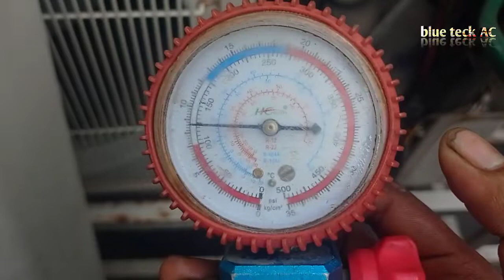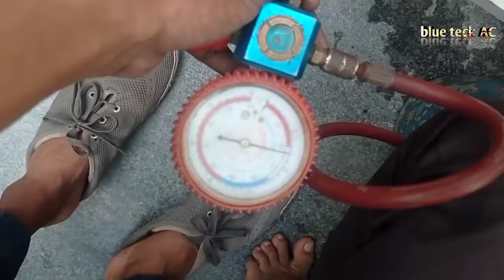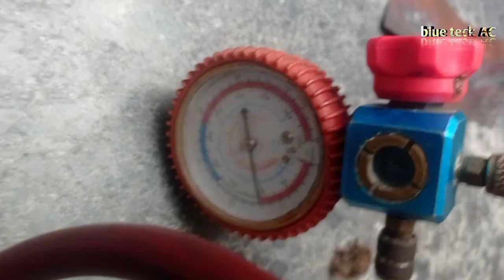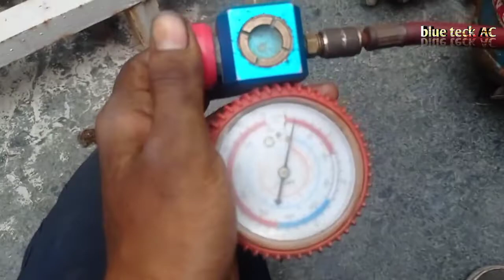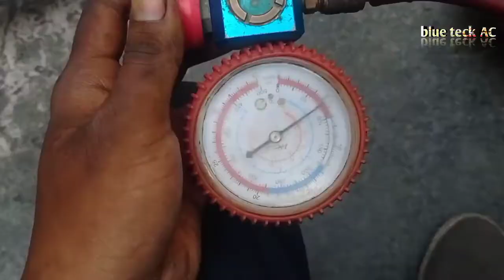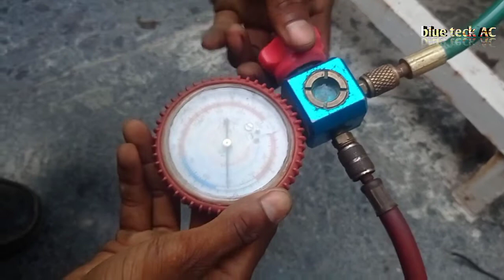CASSETTE AC MAY GAS CHARGE KAISE KARE.कैसेट AC मई गैस चार्ज कैसे करे.?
thanks for my video watching

cassette ac gas charging.
daikin cassette ac gas charging.
cassette ac gas charging adapter.
cassette ac gas charging at home.
cassette ac gas charging amps.
cassette ac gas charging animation.
cassette ac gas charging but wont turn on.
cassette ac gas charging base.
cassette ac gas charging bird scooters.
cassette ac gas charging battery.
cassette ac gas charging boat.
cassette ac gas charging block.
cassette ac gas charging box.
cassette ac gas charging but not cooling.
ac gas charging pressure.
4 ton ac gas charging.
5 ton ac gas charging.
cassette ac gas charging chart.
cassette ac gas charging car.
cassette ac gas charging cost.
cassette ac gas charging cable.
cassette ac gas charging capacity.
cassette ac gas charging controller.
ac me r32 gas charging.
cassette ac gas charging error 1.
cassette ac gas charging error 5.
cassette ac gas charging error 3.
cassette ac gas charging error.
cassette ac gas charging explained.
cassette ac gas charging ev.
ac gas charging r410a.
ac gas charging 410a.
ac r22 gas charging.
ac gas charging price.
cassette ac gas charging fast.
cassette ac gas charging fix.
cassette ac gas charging for java.
cassette ac gas charging for car.
cassette ac gas charging grip.
cassette ac gas charging grip review.
cassette ac gas charging gauge.
cassette ac gas charging guide.
cassette ac gas charging generator.
cassette ac gas charging grid.
cassette ac gas charging green.
lg air conditioner gas charging.
lg ac gas charging.
lg ac r32 gas charging.
cassette ac gas charging handle.
cassette ac gas charging how to use.
cassette ac gas charging hack.
cassette ac gas charging in refrigerator pdf.
cassette ac gas charging in refrigerator.
cassette ac gas charging instructions.
cassette ac gas charging in car.
cassette ac gas charging issues.
cassette ac gas charging job.
cassette ac gas charging jack.
cassette ac gas charging jumper.
cassette ac gas charging jeep.
cassette ac gas charging kit.
cassette ac gas charging light.
cassette ac gas charging lime scooters.
cassette ac gas charging line.
cassette ac gas charging level.
cassette ac gas charging location.
cassette ac gas charging low.
cassette ac gas charging machine.
cassette ac gas charging method.
cassette ac gas charging motorcycle.
cassette ac gas charging motor.
cassette ac gas charging not working.
cassette ac gas charging no light.
cassette ac gas charging no card.
cassette ac gas charging overnight.
cassette ac gas charging or turning on.
cassette ac gas charging on and off.
cassette ac gas charging procedure.
cassette ac gas charging pressure.
cassette ac gas charging port.
cassette ac gas charging problem.
cassette ac gas charging quickly.
cassette ac gas charging quit working.
cassette ac gas charging quality.
cassette ac gas charging questions.
cassette ac gas charging quick fix.
cassette ac gas charging refrigerator.
cassette ac gas charging r22.
cassette ac gas charging rv.
cassette ac gas charging system.
cassette ac gas charging station.
cassette ac gas charging tools.
cassette ac gas charging time.
cassette ac gas charging troubleshooting.
cassette ac gas charging tips.
tower ac gas charging.
cassette ac gas charging upper.
cassette ac gas charging upper receiver.
cassette ac gas charging unit.
cassette ac gas charging up.
gas charging in ac r22.
cassette ac gas charging video download.
cassette ac gas charging video.
air conditioner gas charging.
a c me gas charging.
ac gas charging system.
cassette ac gas charging work.
cassette ac gas charging when plugged in.
cassette ac gas charging windows 10.
cassette ac gas charging xr.
ac gas refilling r410a.
ac gas charging r32.
cassette ac gas charging your phone overnight.
cassette ac gas charging your phone overnight bad.
cassette ac gas charging your phone.
cassette ac gas charging youtube.
cassette ac gas charging your car.
cassette ac gas charging yourself.
cassette ac gas charging yamaha.
cassette ac gas charging yellow.
cassette ac gas charging zone.
cassette ac gas charging zippo.
cassette ac gas charging 12v.
cassette ac gas charging 134a.
1 ton ac gas charging.
2 ton ac gas charging.
cassette ac gas charging 350z.
cassette ac gas charging 410a.
cassette ac gas charging 4runner.
cassette ac gas charging 500.
cassette ac gas charging 6.7
cassette ac gas charging 70.
cassette ac gas charging 7.3.
cassette ac gas charging 700r4.
cassette ac gas charging 80cc.
cassette ac gas charging 80.
cassette ac gas charging 90.